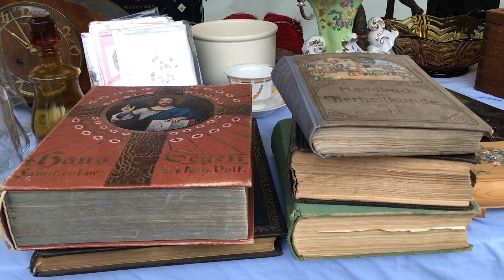Mellauer Kilbe 2018, Bregenzerwald, Mellau